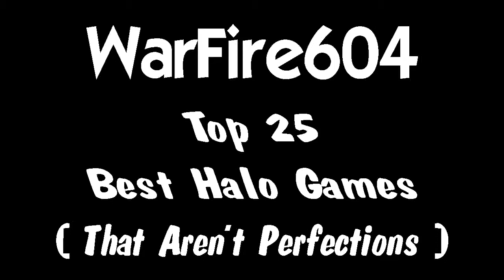My Top 25 Best Halo Games #6 - Tie Game - Halo 3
Ok rhis is definitely 1 of my best & favorite matches in all of Halo. This is a Multi-Team Match where I was playing with a couple buddies of mine, 1 of them was on a 4 player split screen. When we 1st started this the 1 guy says to his friend who was on my team to don't do anything let us win plus he was going out there just to die. So this pretty much turned into a 7v1 match where it was me against the world. The end of this was shocking and unbelievable, but it happened.